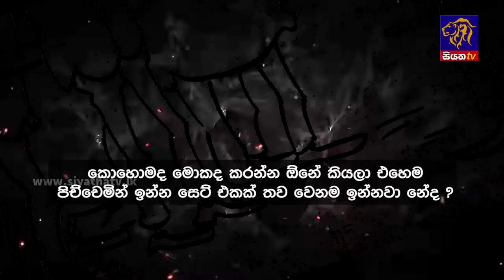Siyatha News | 6.00 AM | 05 - 07 - 2023